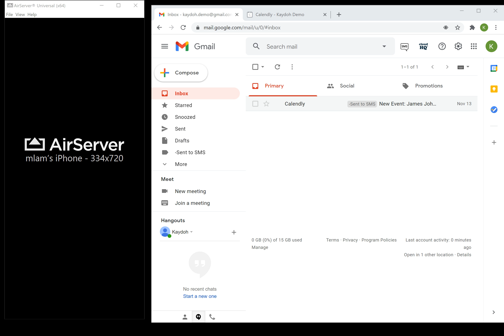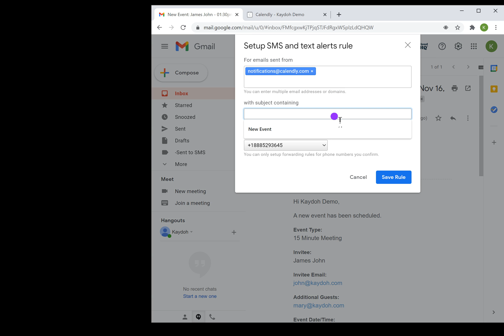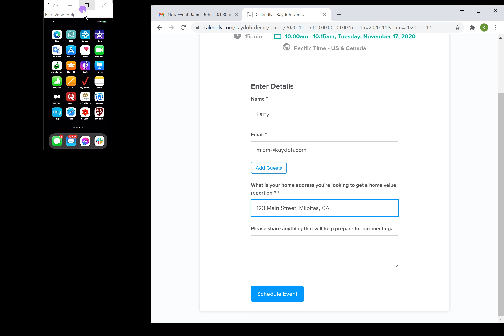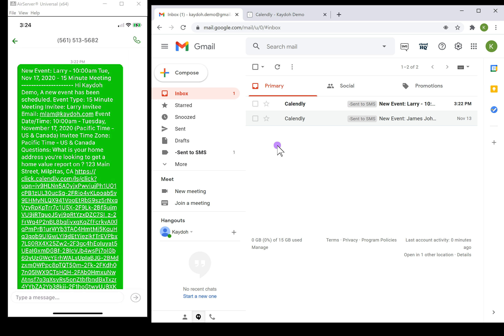How to easily get texts from Calendly appointments for free | Kaydoh | Michael Lam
This is a quick video tutorial how to get texts from Calendly appointments automatically.  Out of the box, Calendly does not offer a free plan with automated SMS text notification . You'll need to upgrade, but if you don't want to pay, watch this video to go over the step by step tutorial instructions on how to get texts from Calendly appointments.

The best part is this product is free to use for anyone.

Transcription:
Welcome growth marketers. This is Michael Lamb, CEO at Cato. So today I got a great tip on how you can get an instant text message when someone books a time on your calendar using cannoli. Now what makes this unique is that can only out of the box under its free plan does not offer a way to give you an instant text notification when someone books a time on your calendar. Now, this is a problem when you're waiting for an important email or after a listing presentation in a waiting to hear your results. You wanna make sure when you do get these important emails, you're immediately notified and unfortunately, can only just sends you an email. And if you're not always on your email and you haven't set up your email to send you messages or text messages, then you're gonna lose that on those important emails that could get buried underneath other emails you get on a daily basis or buried with spam. So with our system, you can not our system, but with the system we're using, it's called Cloud H. Q. You can set that up. It's a free extension on chrome and this can be used under other email providers. But today we're just gonna use GMO as an example. And we're not gonna go over setting up cloud H Q Uh, to get the text message, we have a tutorial done for you already step by step, that will go over. That I'm just going to set up today is how do you set up a filter that will look for these new bookings from county and ford it to your text to your phone as a text message? So the first thing you want to do is with the icon SMS. Click on that and create yourself a brand new filter. So before I do this, actually, I'm gonna go ahead and go to the actual email and you want a bill to copy the email that it's coming from. So this one is gonna be notification that can only I'm gonna go ahead and set a new rule that says, any emails that comes from this and the subject titles this new event, I want to get a text message and I want to send it to my company's phone. I'm going to save this as a rule and that's it. It becomes instantly active. So whenever I get an email from Callen Lee saying that I got a new event, which means a new booking, I'm gonna get a text message. So I'm going to close this right now, and I'm going to go over to my cannily demo account and I'm gonna book a time. So I'm going to do that. And I'm also gonna pull up my phone as well while this happens. So I want to show you what text message looks like. So let's just use right now is an example. We'll book a time. Let's say 10 a.m. Tomorrow we'll confirm that I'm going to say my name is Let's just say Larry, I'm gonna use my own personal account email So I would say emblem at cato dot com, and then I'm going to go ahead and answer the question. So this was set up on Count Lee to enforce a Pacific question so that the meeting has a little bit more mean behind it, and we do go through. We do have a tutorial on how to set up, can only and and I'll be more than happy to drop that link underneath this video or within the block itself. So don't feel like how do you go about doing this? We do have tutorials for each of these things that we do talk about, so don't worry about that. So I'm gonna go ahead and just put up a random address. Here. We call it mean ST Mill Pittas, Santa California. That's it. I'm gonna put my phone here. So what you're going to see is I'm gonna make this little bit larger so you can see my phone and I should get a text message under my grasshopper. That's the tool that we use. So I'm gonna hit and hit schedule an event, and what it will do is is gonna book this on my calendar. So I go on my calendar right here. I'm gonna go ahead and refresh this right? So when I refresh this, I'm going to see that I got myself a new calendar event and I got a text message here, and if I click on that and I scroll up is going to say I got a new event from Larry. It's a 15 minute meeting and it gives me some basic information now it doesn't look very pretty, and that's okay.